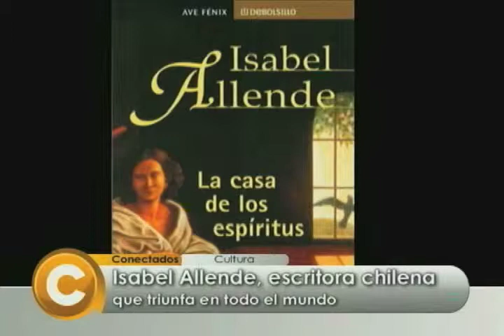Isabel Allende Conecta2 Parte 2